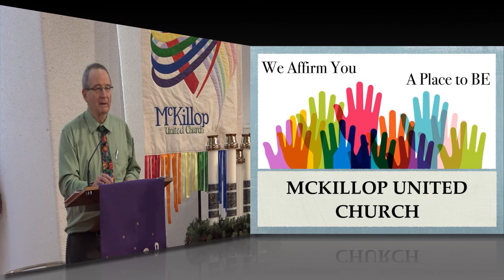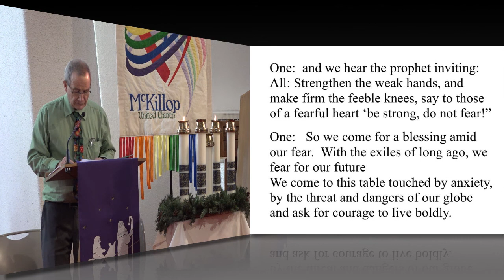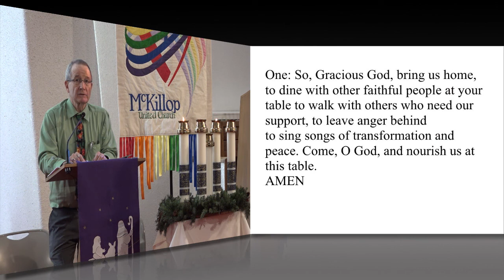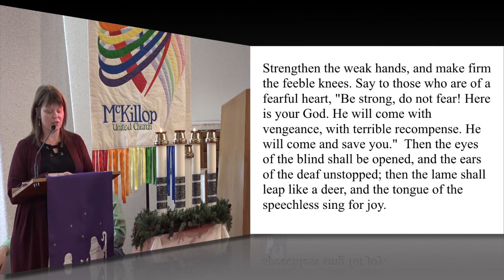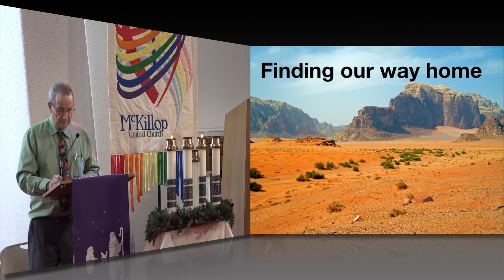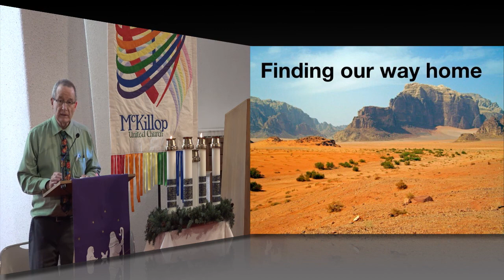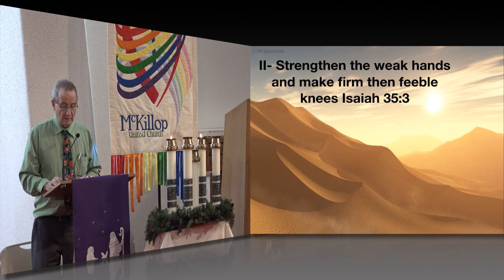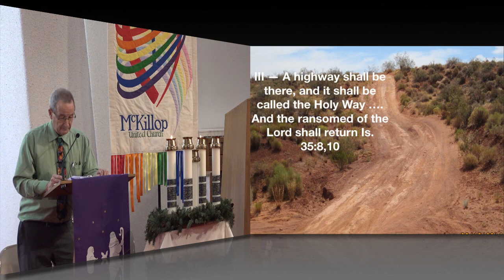Finding your Way Home - December 8th 2019